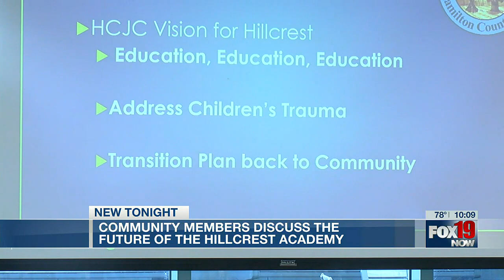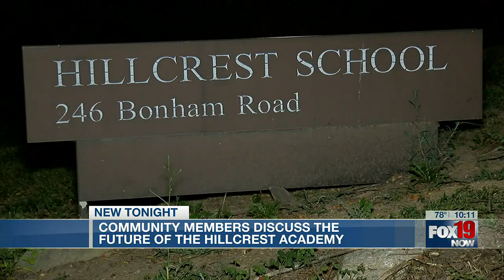Community members discuss future of Hillcrest Academy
Tuesday’s meeting at Xavier comes several months after the arrest of a Rites of Passage employee.